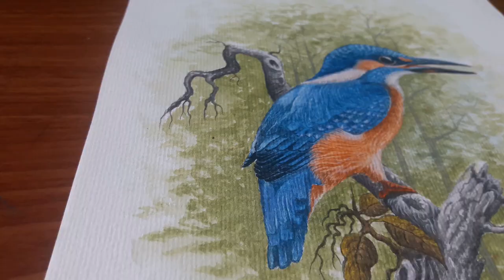Kingfisher bird waterolor painting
This Painting is done in a much simpler manner. Our idea of drawings and painting is each and every person can draw if your heart is on it. It’s all simple techniques which makes a much more complex drawing.

The artist is a golden awarded winner in Sri Lanka handicraft competition Shilpa Sri Lanka for his handicraft.